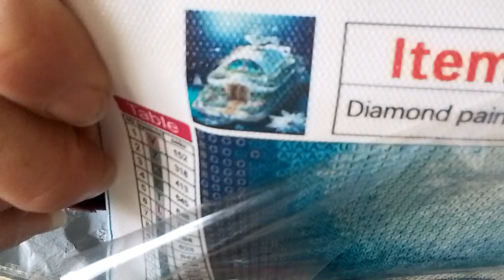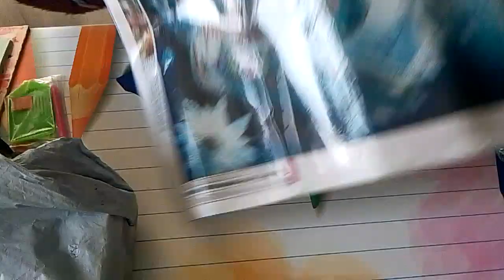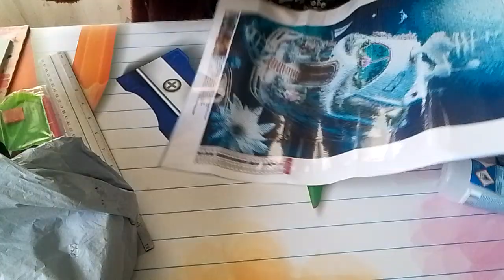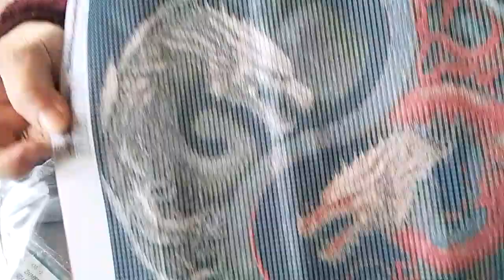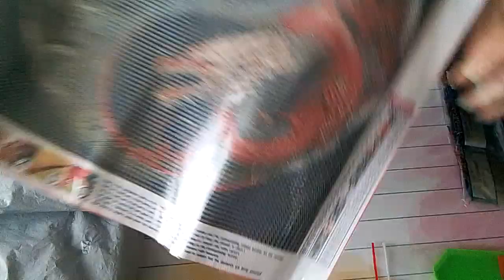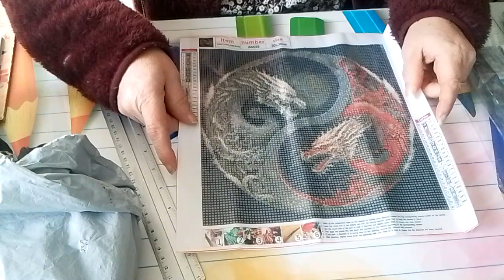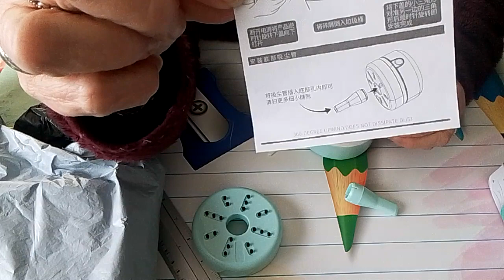newcraftday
économisé 10% avec le code BROC10